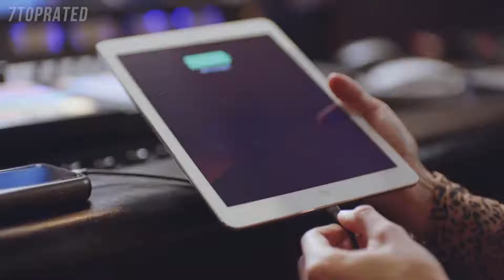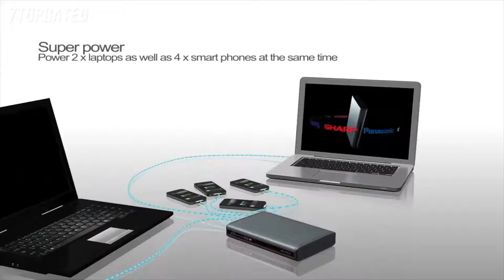BEST POWER BANK TO BUY IN 2022 | TOP 5 POWER BANKS 2022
Links to the Power Banks we listed in the video:

► 5. Mophie powerstation Plus XL External Battery
► 4. Power Bank RAVPower 26800mAh Portable Charger Battery Pack
► 3. Anker PowerCore+ 10050 Portable Charger
► 2. MAXOAK Laptop Power Bank 185Wh/50000mAh Portable Battery Pack
► 1. imuto USB 3.0 Data Hub 10-in-1

Best Deals on Power Banks

Computer Build:
AMD Ryzen 3 1200:
MSI Gaming AMD Ryzen B350 DDR4:
DeepCool TX Mid Tower Tesseract:
Kingston Technology HyperX Fury 16GB:
XFX Radeon RX 560 1295MHz,4gb GDDR5:
WD Blue 250GB Internal SSD:
WD Black 1TB Performance Mobile Hard Disk Drive:
Corsair CX Series 550 Watt 80 Plus Bronze:
32" TV HDTV LED 720p Element: